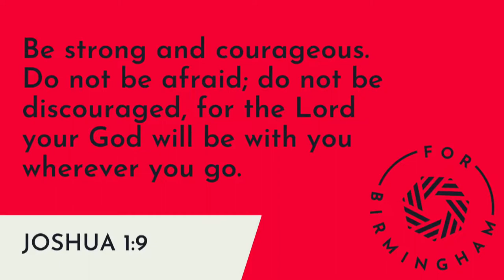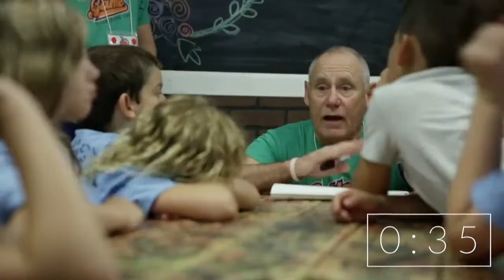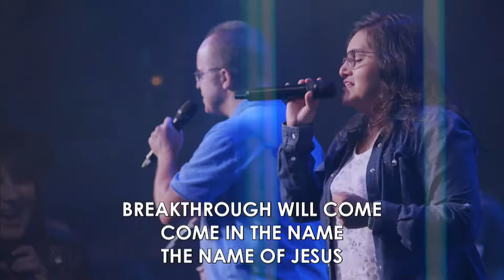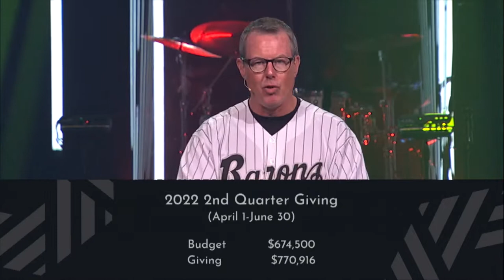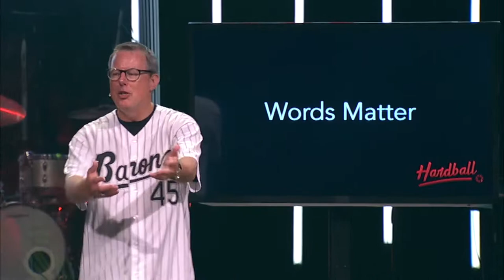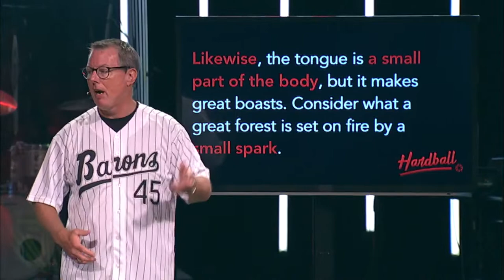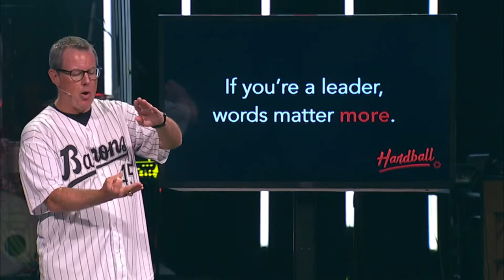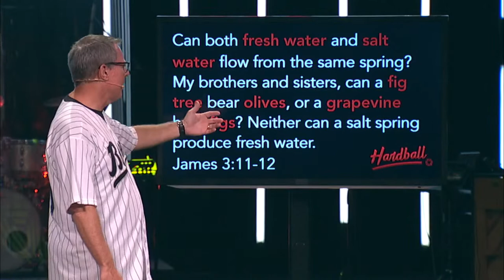Why the Words We Say Matter | July 17, 2022, 11a